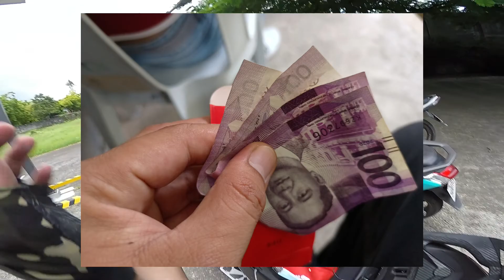Nasaan ang 200 pesos? kng sino man maka hanap my pang gas!!